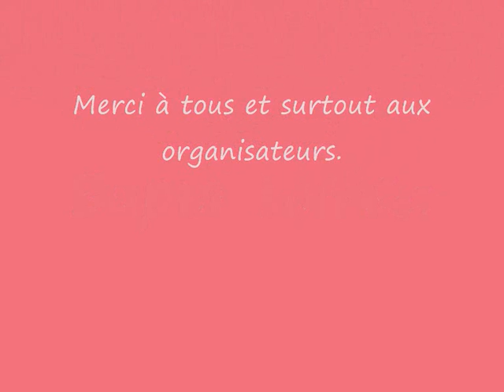Fête des Terminales du Poly. 2oo8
Musique + Photos.